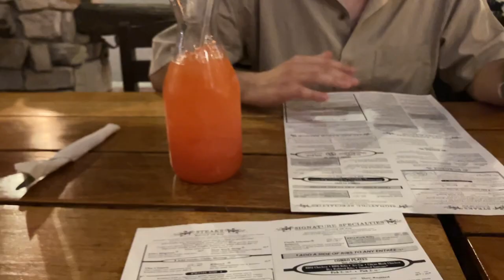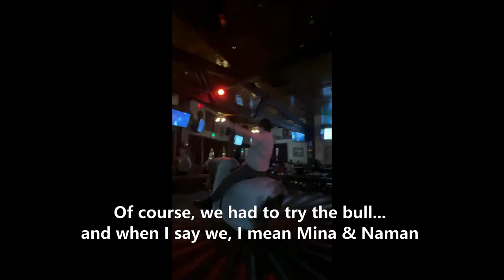SADDLE RANCH LA & BEACH DAY | LA Vlog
This is the last vlog of the Spring Break 2023 series! We are in West Hollywood, LA for the rest of springbreak!

Other people in the vlog: Jess, Johanna, Mina & Naman